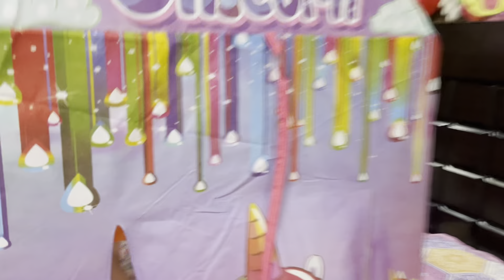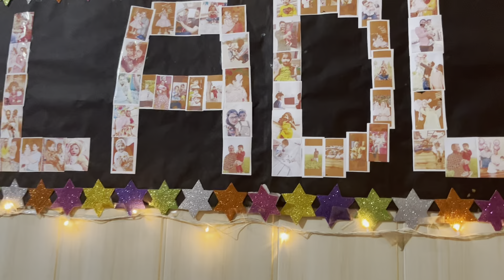Dekho kya kya gift mile ||😍🤗birthday gifts unboxing